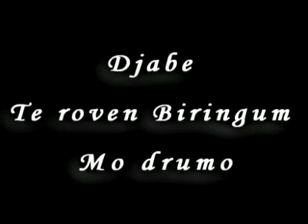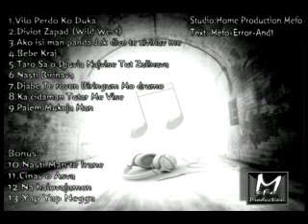Romano Rap Mefo.ft.E2oR - Djabe Te roven Biringum Mo drumo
Romano Rap Mefo.ft.E2oR - Djabe Te roven Biringum Mo drumo New Song 2008 Album